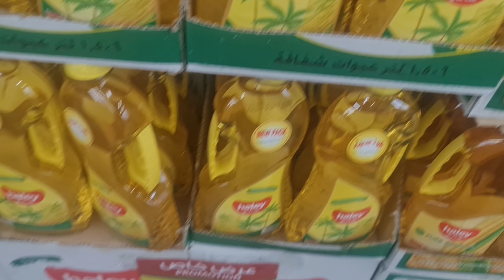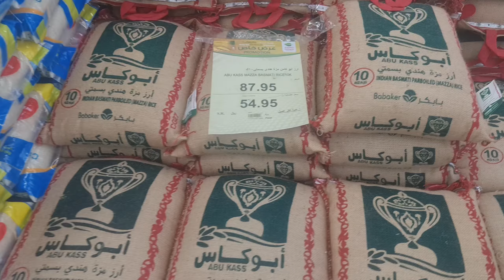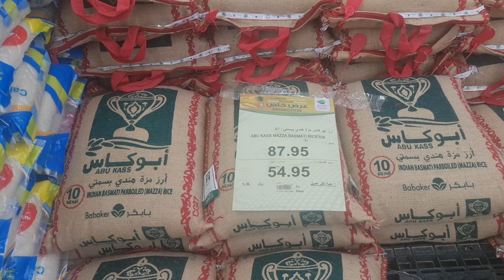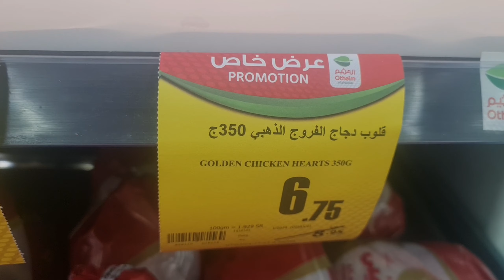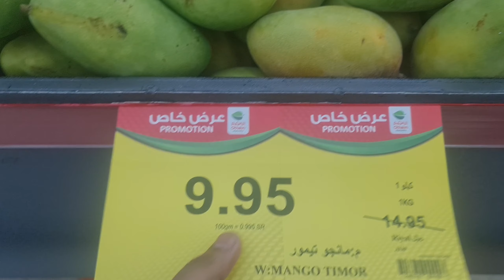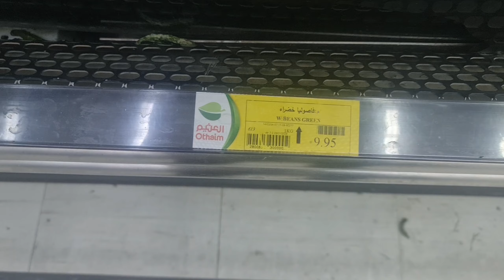Abdullah Al-Othaim Markets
Jsrtosaudi share vlog video and Travel of Jsr and Saudi different different Places, and share by jsr to saudi short

visit saudi travel || saudi arabia || travel jamshedpur ||  jsr visit || video share by jsrtosaudi visit jsr || video share by jsrtosaudi visit saudi  ||